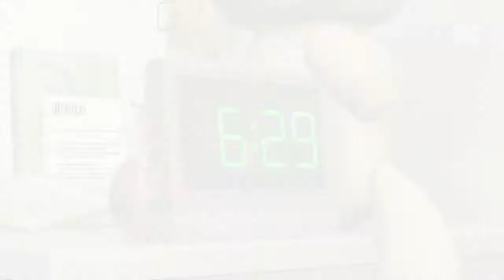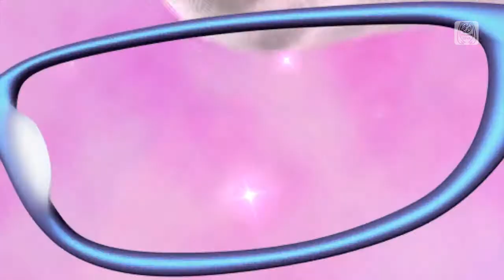【PS4FT】MEGANE【Megurine Luka：Fluffy and Casual】